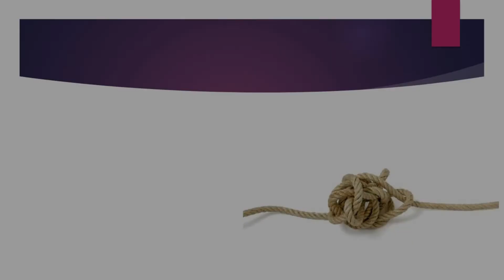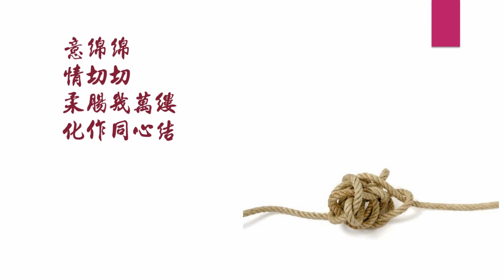心有千千結(Cover)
心有千千結  作詞:瓊瑤 作曲:蔡榮吉

海難枯  情難滅
與君既相逢  何忍輕離別
問天何時老  問情何時絕
我心深深處  中有千千結
意綿綿  情切切
柔腸幾萬縷  化作同心結